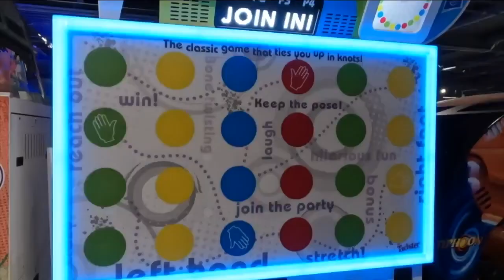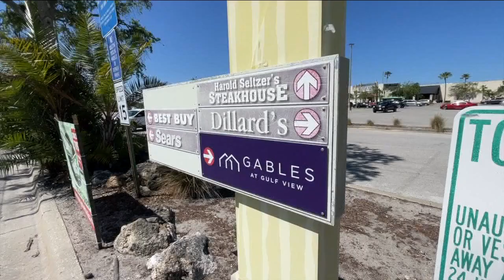Florida developer makes proposal for vacant mall property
Full Story The Sarasota Square Mall is noticeably vacant. Local residents walk up and down its halls daily past empty storefronts, some just cutting through to get to the AMC Theatres, Costco, or J.C Penney while others are just trying to get their steps in.  The majority of the mall is silent and offers a glimpse into what was once a bustling shopping mall.